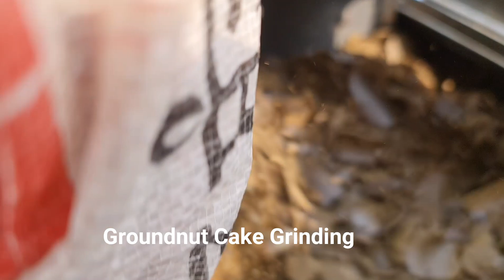Making of Vidhata - kana Silage - 24/7 Animal feed☎️ 1800-309-3852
send whatsapp message Direct

CONTACT IN INDIA

BASANT PRODUCTS (INDIA)
C 46 FOUNDRY NAGAR AGRA( U.P.) 282006 INDIA

Cana silage

 nourishment of animal feed made by sugarcane and protein

improvement of quality of material in terms of visibility ,color , odor and taste

eliminates alcohol fermentation

When you are packing the silage in Vidhata silopack system the visibility is much better colour is more greener towards yellowish smell is good and taste is acceptable by animals

When you pack the silage in bunkers or other type of packing machines the visibility the colour is towards yellowish to brownish smell is bad and the taste is not good

Saving almost 100% of material safe silage.

When you pack silage in Vidhata silopack hydraulic system you will make silage without any fungus and moulds in the silage that will save 100% of material that will save a lot of money cost

Value pack the silage in Bunker or other type of packing machinery The Lost of silage is almost 40% and you got lot of fungus and bad material in top side and side of silage bunkers that is very dangerous for animals.

Saving dry matter

When you make silage from Vidhata silopack hydraulic system you will save lot of dry matter in compared to traditional methods attend our workshop organised in different parts of country to know how to save the dry matter content in silage

do not pack silage which are high in moisture content as it result in spoilage and developing Alpha toxin